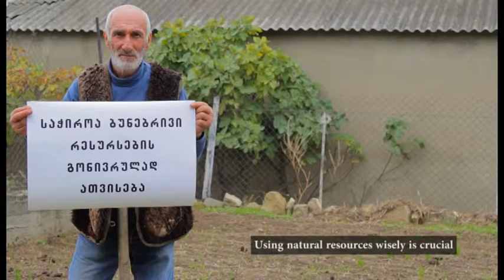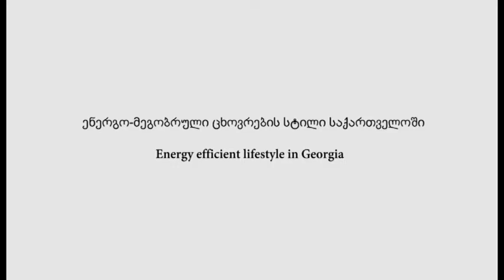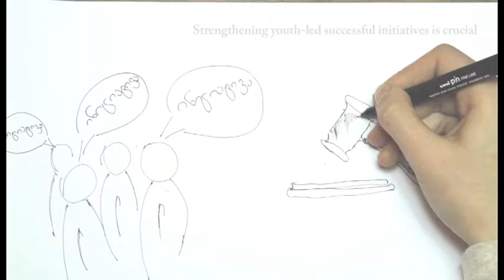garemos dacva yvela qartuli sruli